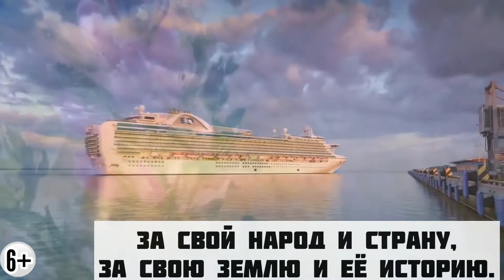"Россия -это ты,Родина моя!"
Подготовила информационный онлайн-проект руководитель кружка Пушкова Оксана Евгеньевна
ДК ст.Суздальской.⬇️
Родина – это место, где человек родился и вырос. Это страна гражданином которой он является. Моя Родина – Россия!
Герб России У России величавой На гербе орёл двуглавый, Чтоб на запад и восток Он смотреть бы сразу мог. Сильный, мудрый он и гордый. Он – России дух свободный. (В. Степанов)
Три полоски флага — это неспроста: Белая полоска — мир и чистота, Синяя полоска — это цвет небес, Куполов нарядных, радости, чудес, Красная полоска — подвиги солдат, Что свою Отчизну от врагов хранят. Он страны великой самый главный знак — Доблестный трехцветный наш российский флаг!
На свете много разных стран, но есть одна: от белых льдов до теплых рек раскинулась она. Посмотрите на карту мира и сравните нашу страну по размеру с другими странами. Вы видите, что наша страна РОССИЯ, самое большое по площади государство мира.
Велика наша Родина. Если сесть в самолёт и пролететь над её территорией, то можно увидеть белоснежные толщи льда Арктики. Знойные пустыни. Вольные степи и огромные поля пшеницы. Холодная тундра. Высокие горы. Могучие реки. Великолепные храмы. Гордость нашего народа – зелёный наряд – леса.
Столица России – город – герой Москва.
Мы видим как красива и богата наша страна.